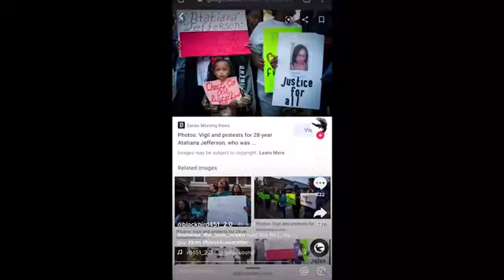FACTSSSSS!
Not my tiktok but he told him!